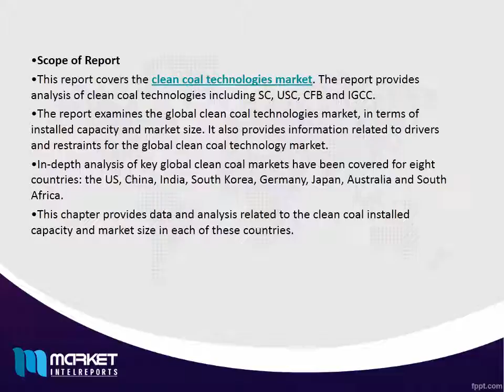Clean Coal Technologies Market Analysis | MarketIntelReports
A detailed qualitative analysis of the factors responsible for driving and restraining growth of the Clean Coal Technologies Market and future opportunities are provided in the report.